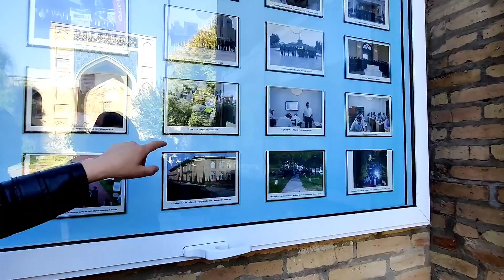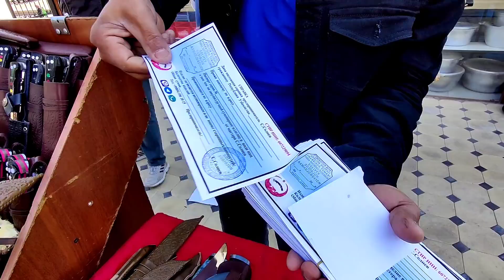Что продают на Ташкентском базаре Чорсу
ЛюбовьКиев Базар Чорсу#Ташкент
Меня зовут Любовь ! Я живу в городе Киев . Очень  люблю свою семью , друзей , Украину , Киев , украинское село , украинские обычаи , рецепты . Люблю цветы , путешествия . Очень хочу поделиться с вами этой любовью